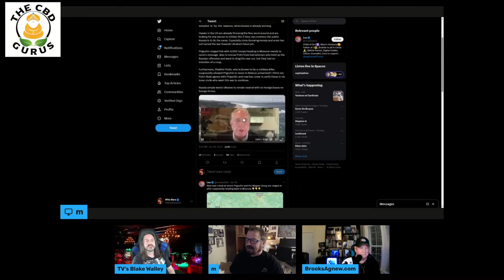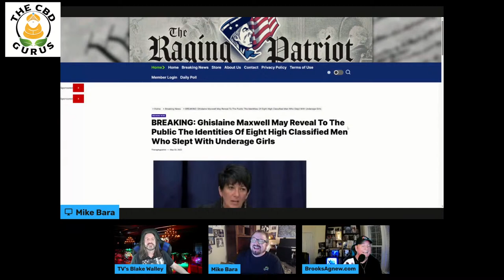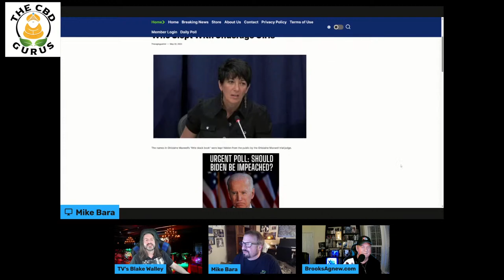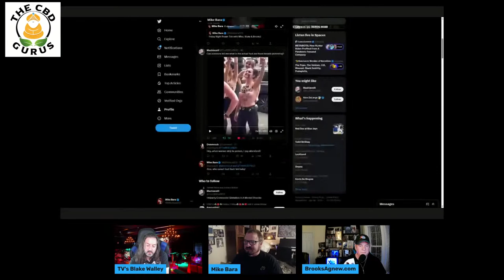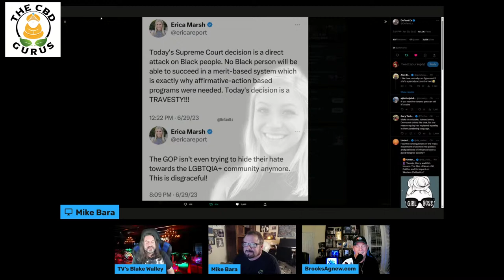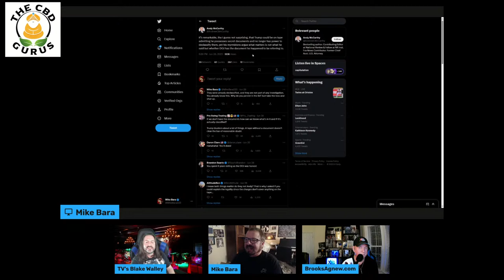Friday Night Power Trio with Mike, Blake & Brooks!